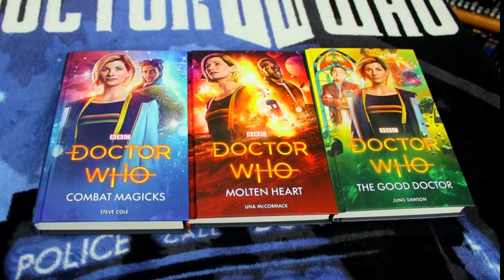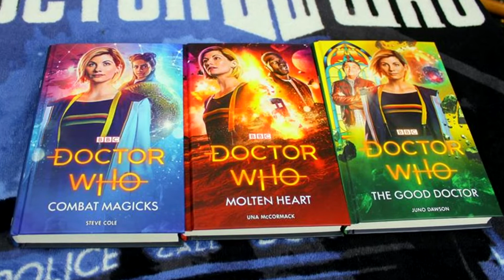Two Time Lord Victorious Books Revealed!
Two new Doctor Who Time Lord Victorious Books were announced! For more information on these two Time Lord Victorious books check out Philip Hawkins’ brilliant video about them Like these videos? Help us make them!

Join the Who Crew by:
Watching until the end of each video!
Helping someone grow their Doctor Who knowledge, collection, and connection!